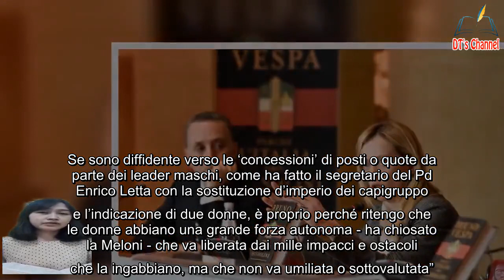Giorgia Meloni, problemi con le donne come risponde a Polito